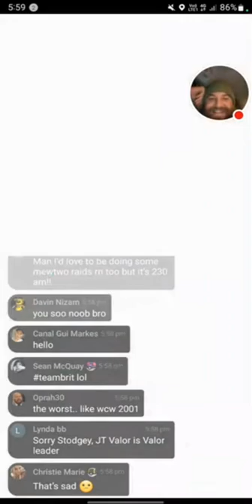The Most INSANE Shiny Mewtwo Luck I've Ever Had - Pokemon GO Raid Hour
I have never been this bloody lucky during a raid hour - heck yeah to all the shiny mewtwo encounters! so good!